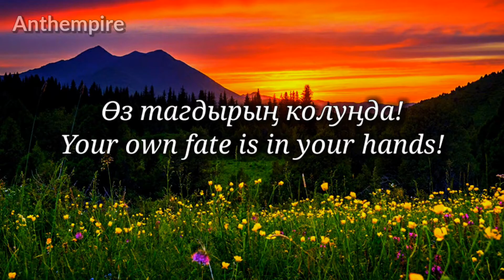National Anthem of Kyrgyzstan “Кыргыз Республикасынын Мамлекеттик Гимни”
Qırğız Respublikasının Mamlekettik Gimni
English: National Anthem of the Kyrgyz Republic
Кыргыз Республикасынын Мамлекеттик Гимни

•National anthem of Kyrgyzstan

–Lyrics: Jalil Sadıkov, Eshmambet Kuluyev, 1992
–Adopted: 1992
–Preceded by: Anthem of the Kirghiz Soviet Socialist Republic